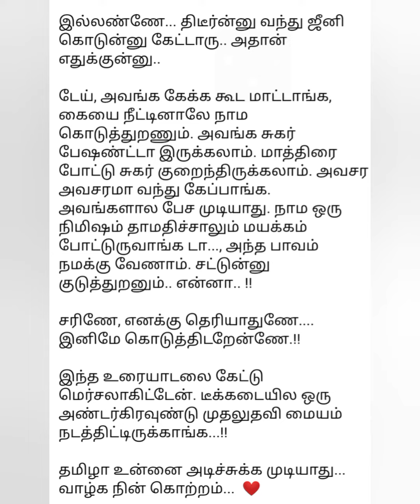அதான் நம்ம டீ கடை அண்ணாச்சி........